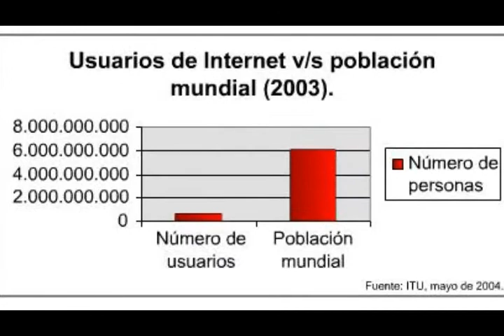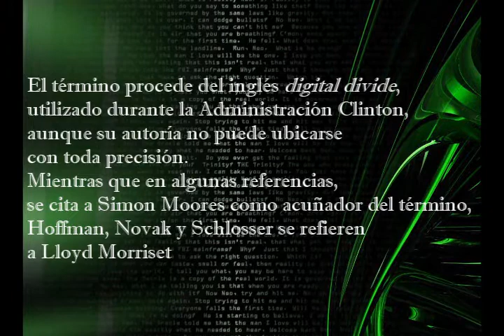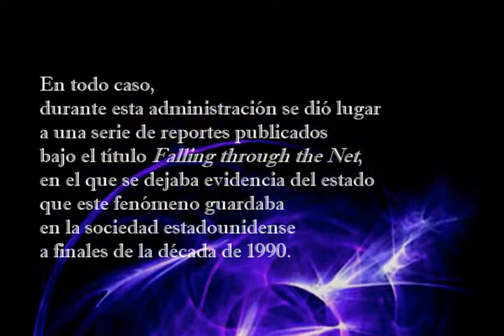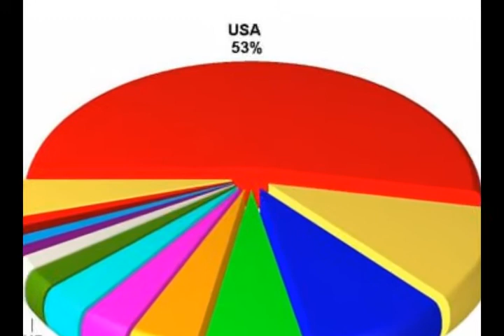~ºBrecha Digitalº~ (T.P.Tic 2008 Español)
shishishi un trabajito que me gusto mucho!

de la escuela jajajaja! cada vez mejor con el sony jeje

espero que lo disfruten y que les sirva

gracias yami por prestarme tu voz!